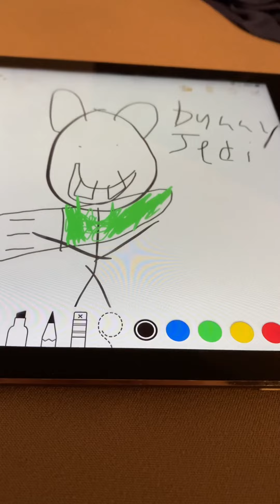Easter bunny Jedi